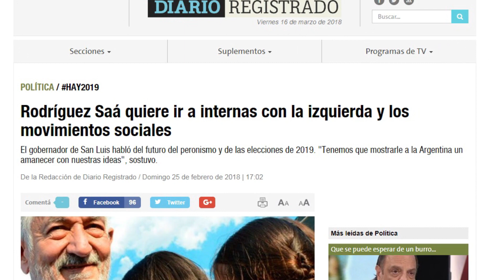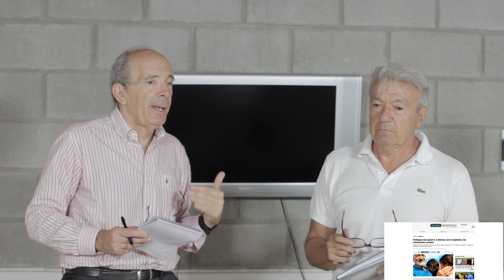Para los Rodríguez Saá, el peronismo es de derecha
Quieren armar una interna con la izquierda para enfrentar a Macri